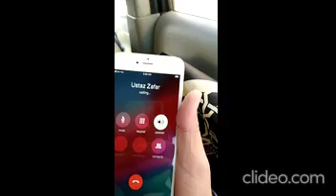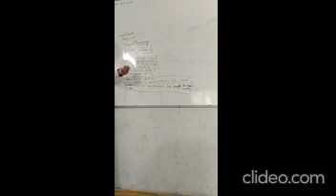Life in Saudi Arabia Season 2 الحياة في السعودية الموسم الثاني Makkah Nights ليالي مكة